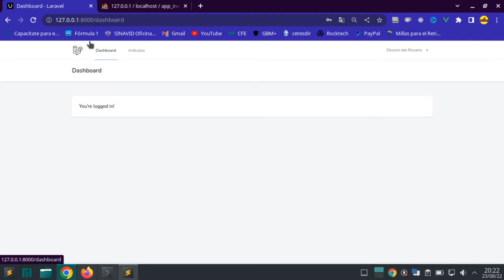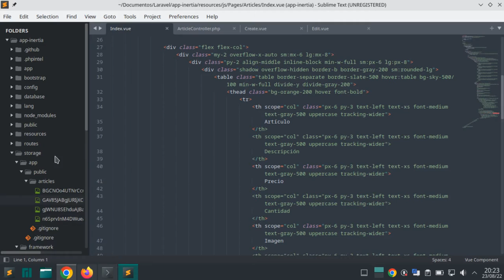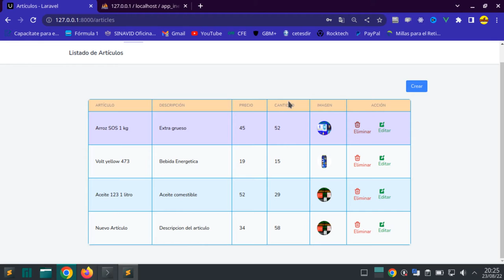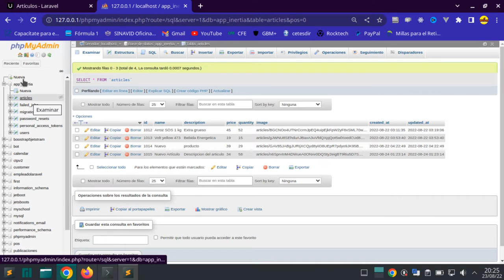🐧CRUD DE ARTICULOS CON LARAVEL 9 VITE JS 🚀 INERTIA JS VUE JS TAILWIND CSS 💻 LARAVEL BREEZE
Presentación de proyecto desarrollado con Laravel 9.19, denominado Crud de artículos con carga de archivos, el cual incluye el nuevo plugin vite.js, hacemos uso de Inertia.js y vue.js v3 (esto a solicitud de algunos comentarios hechos en videos anteriores), utilizamos tailwind css para el diseño de la aplicación y mysql como motor de base de datos.

Marcas de tiempo:
00:00 Inicio